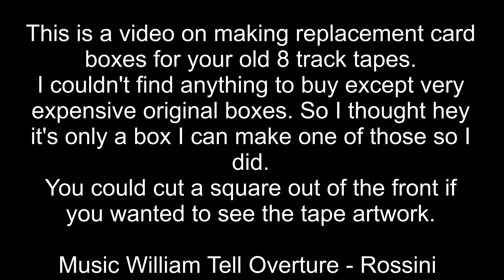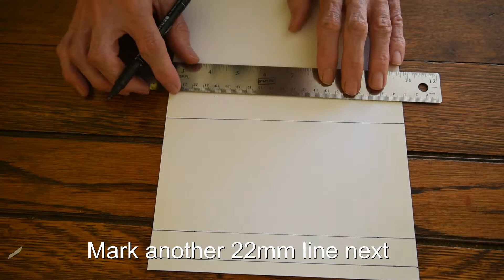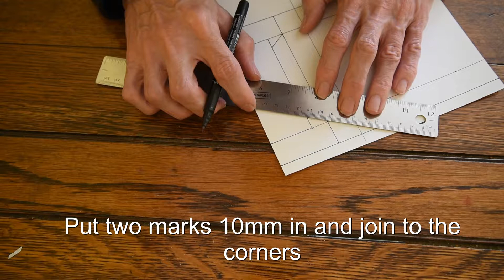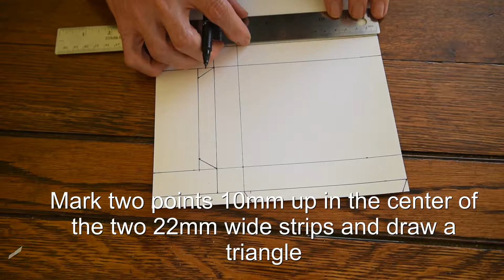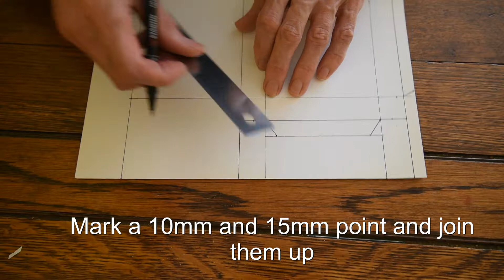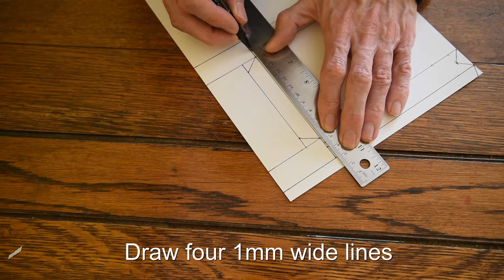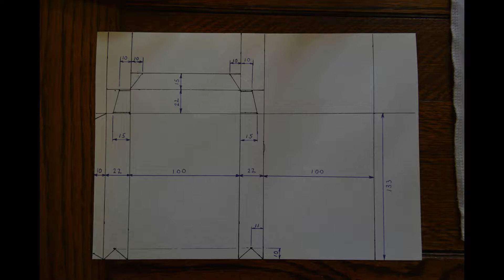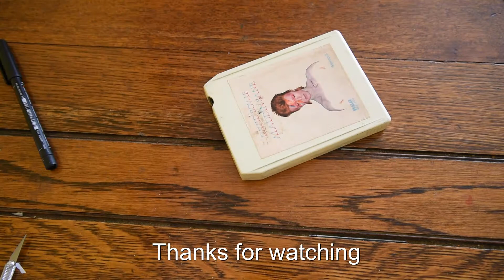Re-boxing an 8 track cartridge with a new protective card sleeve.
I went looking for protective boxes to put my growing collection of 8 track cartridges in, but could only find second hand original boxes at high prices, so I started making my own. When I have a bit more time I will design it on the computer so I can just print it out.
Music from Youtube library William Tell Overture by Rossini